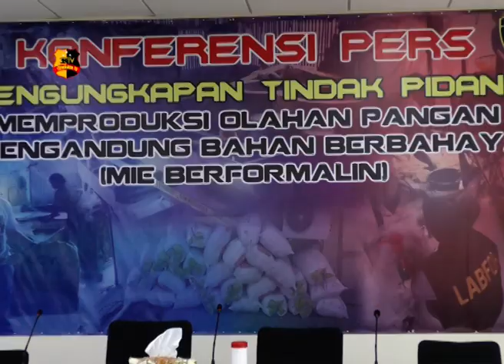UPDATE 185 ORANG DAN 4 KORPORASI TERSANGKA KARHUTLA